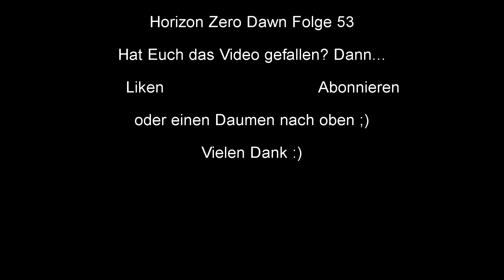Horizon Zero Dawn #53 Die bösen bösen Banditen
Wieder einmal dürfen wir gegen Banditen antreten.

Wenn dir das Video gefallen hat, würde ich mich sehr darüber freuen, wenn du mich unterstützt und mir hilfst, dass Video zu verbreiten (Liken/Teilen/etc.)

Unser Equipment:
Elgato Gamecapture HD
HD PVR 2 Gaming Edition
ELEGIANT Mikrofonhalter
Behringer Kleines Mischpult
Minisky Kondensator Mikrofon
GoPro Hero 4 Silver
Soft Digits GoPro Zubehör
GoPro Stativ
GoPro Teleskopstange
Teorder HDMI Konverter